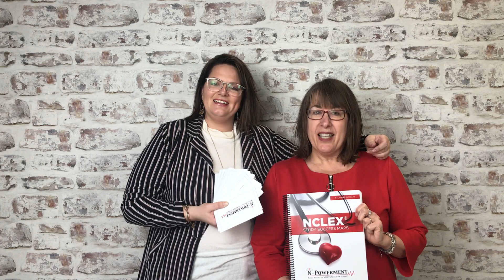10 Things You Need To Know about N-Powerment Nursing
10 Things You Need To Know About N-Powerment Nursing
We make it simple. N-Powerment Nursing involves numerous approaches to learning. It focuses not only on content, but places equal importance on the psychosocial challenges surrounding completion of registration exams.

Rock your nursing registration exam with N-Powerment Nursing. A full NCLEX/ CPNRE prep program.